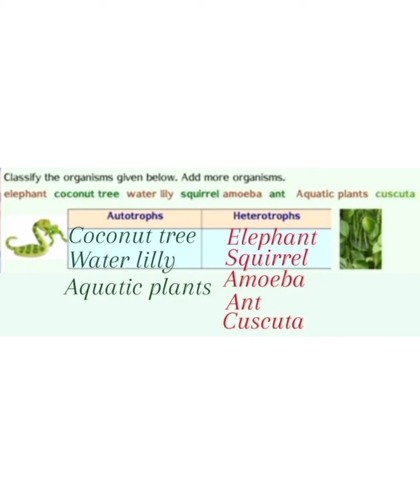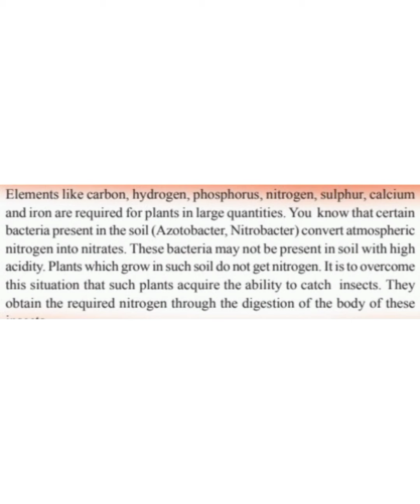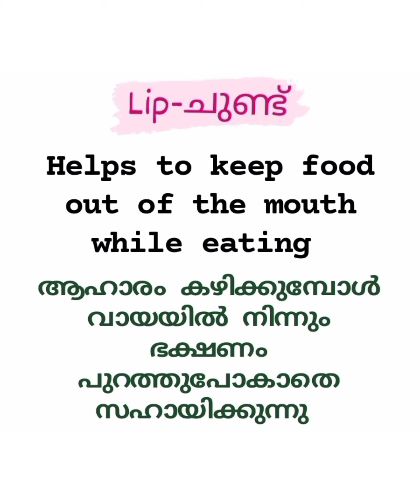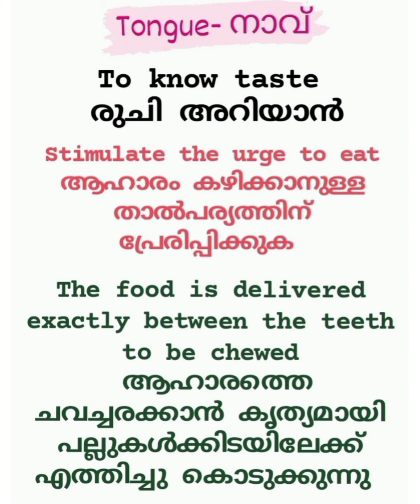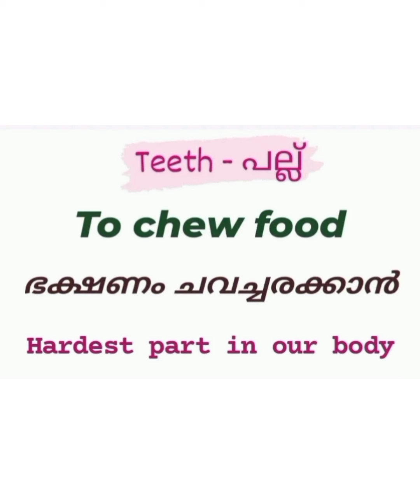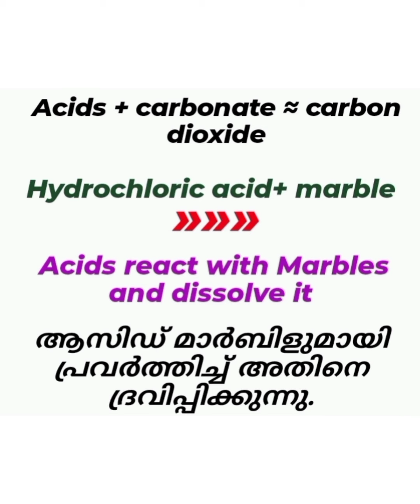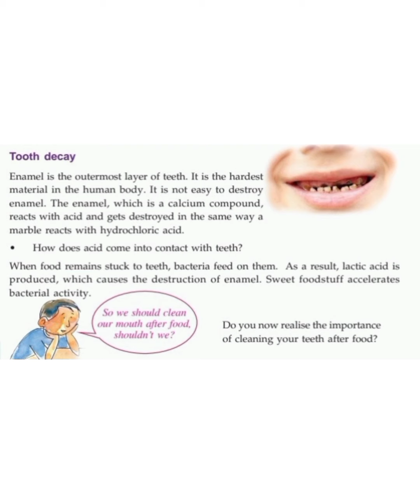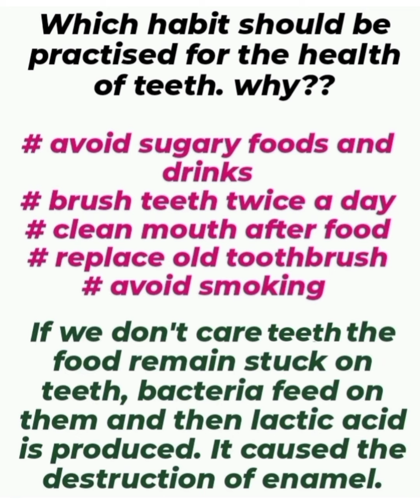Std. 7/Basic Science/Unit. 4/Through the alimentary canal/ അന്നപഥത്തിലൂടെ /Class. 2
Std. 7#Basic Science#Unit. 4#Through#the alimentary canal Class. 2#learn#about#insectivorousplants#and#their#examples#digestion#in#humans#important#role#of#mouth#lip#teeth#and#saliva#in#digestion#study#their#functions#different#taste#receptors#in#tongue#peculiarity#of#teeth#decaying#of#teeth#importance#of#keeping#teeth#clean#comparative#study#the#decaying#of#teeth#with#the#combination#of#acids#with#carbonates#lactic#acid#formation#in#teeth#knowing#enamel#
this chapter class. 1link👆🏻

online# online# class# education# Malayalam English medium Kerala question answer discussion# Kerala# malappuram